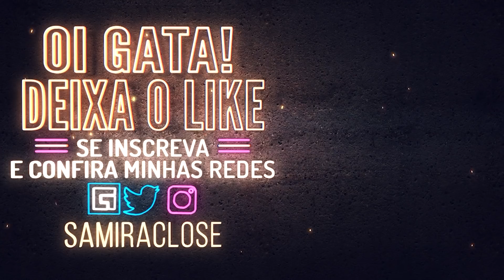O ZUMBI ME CANCELOU🧟| Dead by Daylight - Samira Close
Olá canceladas! Esse é um gameplay de Dead by Daylight com a nova DLC do Resident Evil Chapter, com a participação da Mandy Mess que rolou lá no Facebook. Lá você pode ver o vídeo completo SEM cortes!